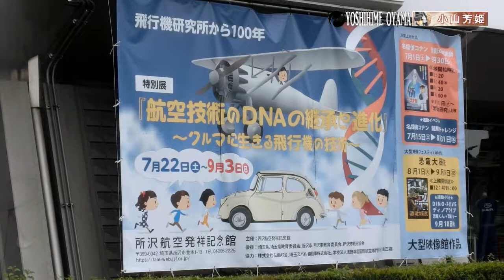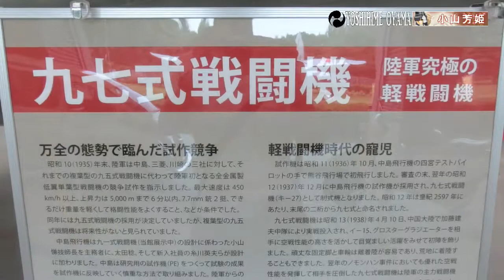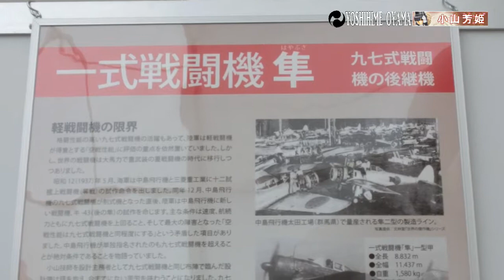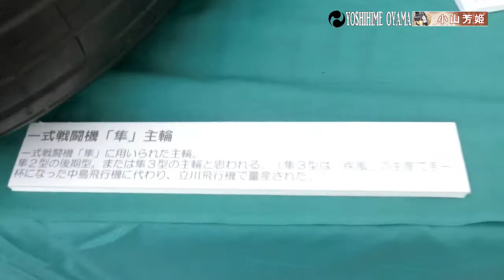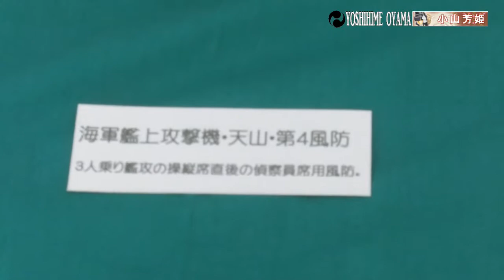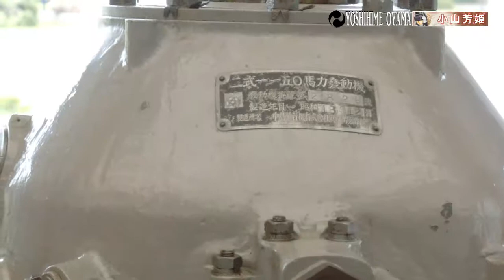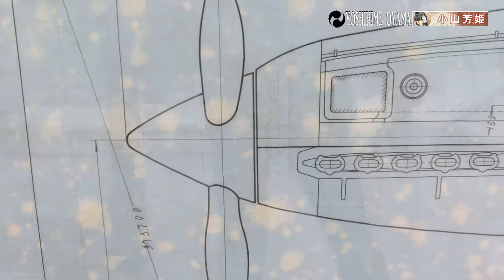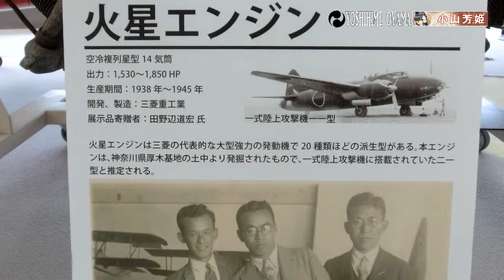九七式戦闘機（レプリカ）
埼玉県所沢市の航空公園内にある【所沢航空発祥記念館】
特別展「航空技術のDNAの継承と進化」～クルマに生きる飛行機の技術～が開催されているので言ってみました。中島飛行機に関する資料九七式戦闘機の実寸大模型や一式戦隼・二式戦鍾馗の主輪・四式戦疾風のプロペラブレード・三式戦飛燕のエンジン・天山の風防・栄エンジンや火星エンジンなども展示されていました

サムネイルの女の子はオリジナルキャラクターの小山芳姫（おやまよしひめ）さん。悲劇の最期を遂げた小山家11代小山義政公の正室よし姫の転生した姿

The Tokorozawa Aviation Museum is located in the Aviation Park in Tokorozawa City, Saitama Prefecture.
I visited the Tokorozawa Aviation Museum, which is located in an aviation park in Tokorozawa City, Saitama, to see the special exhibition "Inheritance and Evolution of DNA of Aviation Technology" - Airplane Technology that Lives on in Cars. On display were a full-scale model of the Type 97 fighter, the main wheels of the Jyuku-sen Hayabusa and the Shoki of the Type II fighter, the propeller blades of the Shippu of the Type IV fighter, the engine of the Feiyan of the Type III fighter, the windshield of the Tenzan, the Sakae engine, and the Mars engine.

The girl in the thumbnail is an original character named Yoshihime Oyama. The girl in the thumbnail is the reincarnated form of Princess Yoshihime, the daughter of the 11th lord of the Koyama family, Yoshimasa Koyama, who met a tragic end.